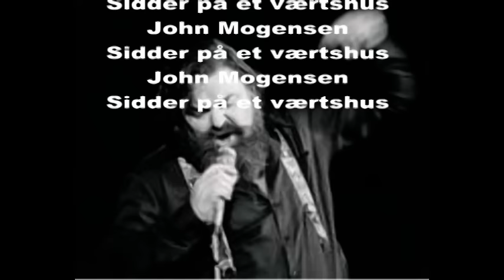John Mogensen Sidder på et værtshus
Hej alle. Det må være en fejl at denne gamle klassiker ikke ligger her på youtube. Det har jeg valgt at råde bod på, så alle kan nyde dette fantastiske nummer. FM